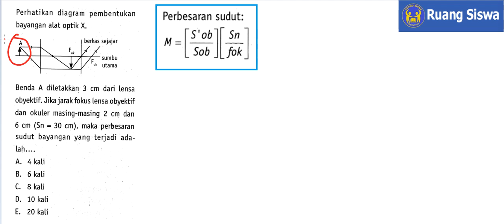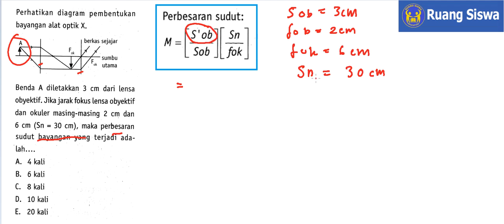Alat Optik - Fisika Kelas 11 - Ruang Siswa Education